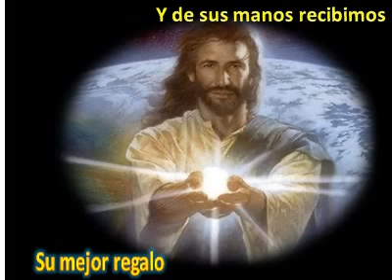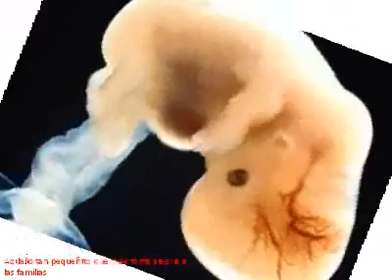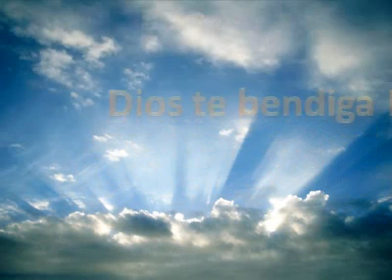vane y elias.wmv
Dedicado a mi hermano y a su esposa